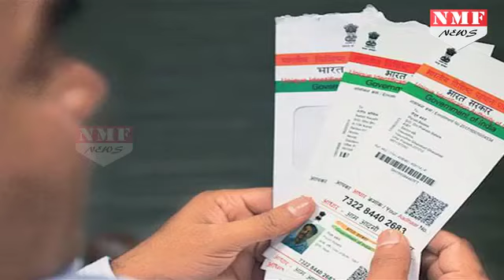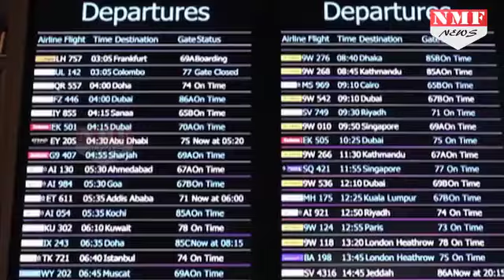Airport में घुसना आसान, तमाम दस्तावेजों के बजाए सिर्फ एक को दिखाकर पाओ Entry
The Bureau of Civil Aviation Security has issued a list of 10 identity documents that can be used to gain entry to airport terminals and for checking in. But from all this you need only one document for entry.